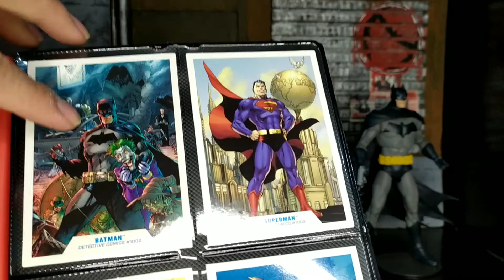Unboxing Batman Detective Comics Mcfarlane Chase